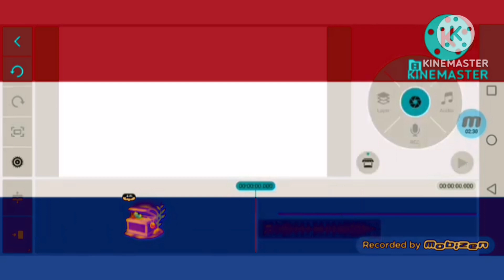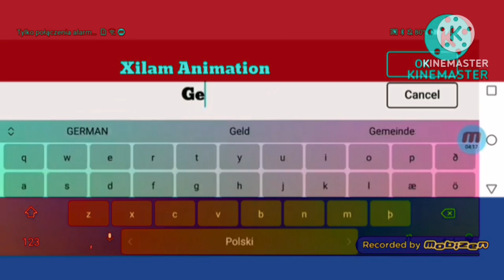Where's chicky logo remake speedrun be like in vocoder whith dutch flag